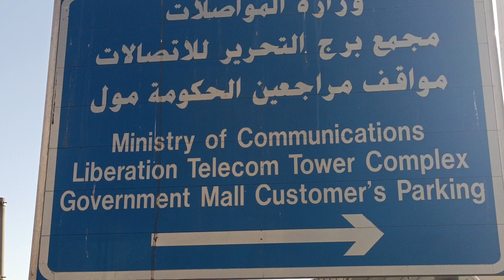Kuwait city tower (কুয়েত সিটি টাওয়ার) Date 02/07/2024 Iqbal